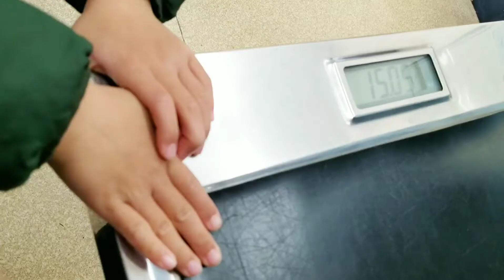動物病院へ行く子犬／ボーダーコリー生後6ヶ月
ボーダーコリーの子犬6ヶ月😊
名前はSora🔅よろしくお願いします❤

気になる事が続いています😅
歯→息が荒い→陰睾

↓家族になりました。ボーダーコリー2ヶ月